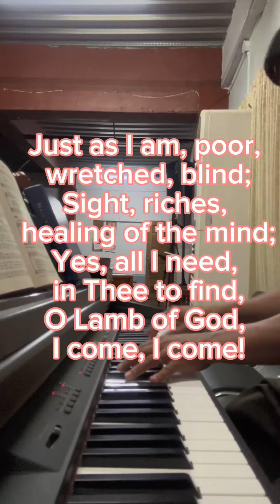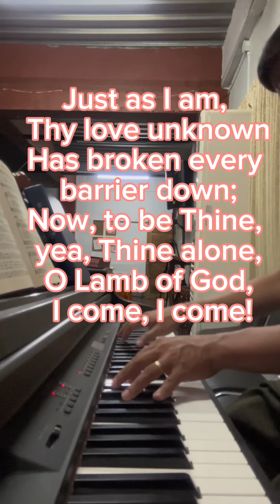Just As I Am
Hymns
Spiritualsongs
Gospelmusic